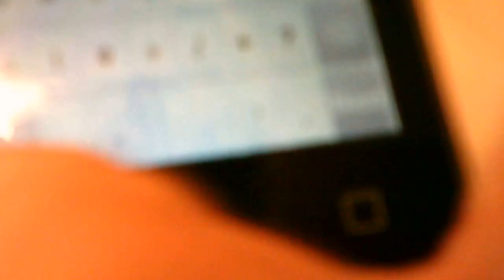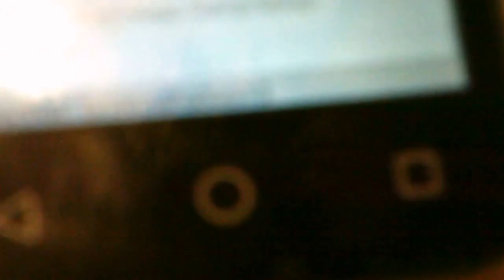Brianna's Life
Its my life! Its that simple as 123 everything on this channel features mememe!
add me on facebook @ Brianna Hakes
add me on kik @ adams.brianna149